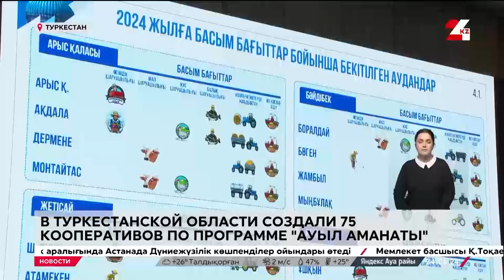Выпуск новостей 20:00 от 24.06.2024